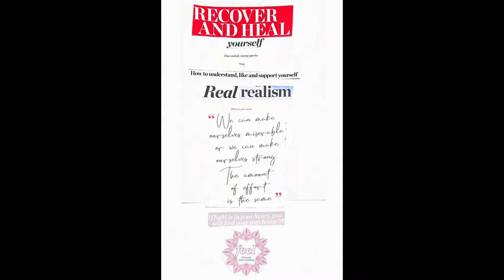Unprescriptive Care, May 2022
Some beautiful pieces made at a workshop we facilitated at the University of Leeds in May 2022